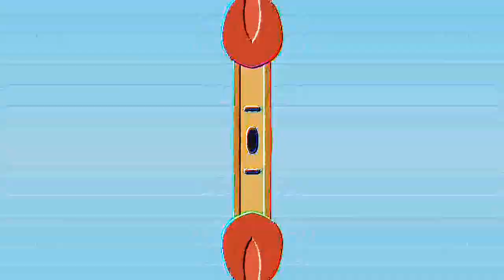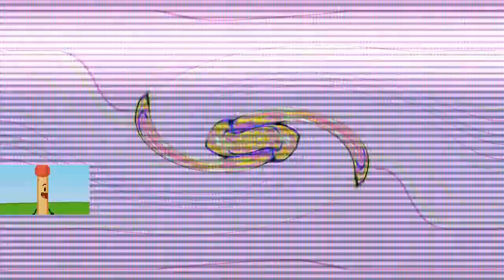Veg Replace Tennis BFDI 1a Take the Plunge Rounds